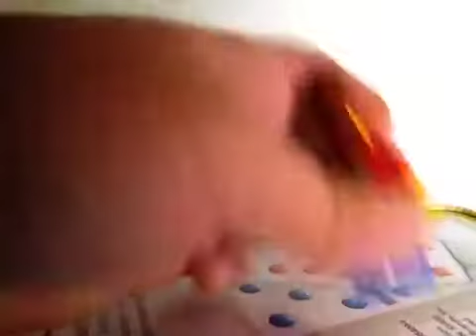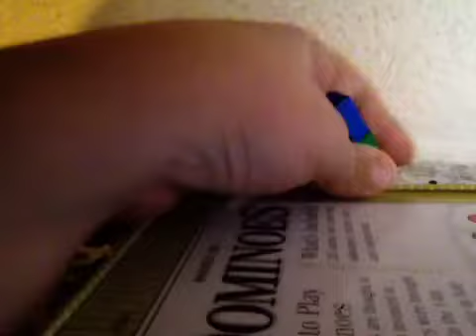Lego aventers season 1 epsodoe 6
Ya ya